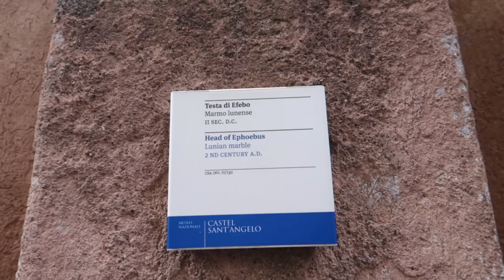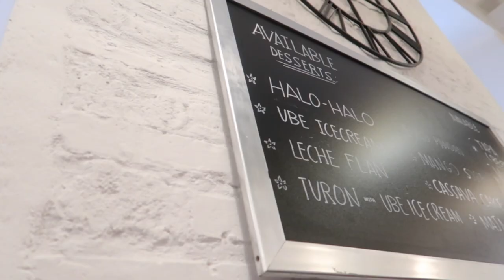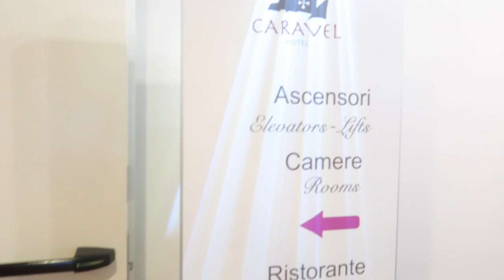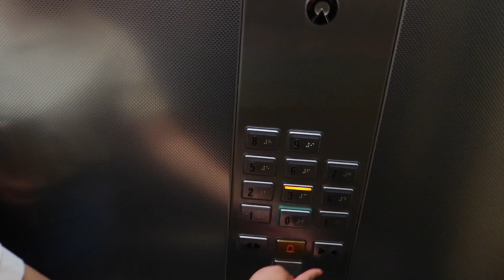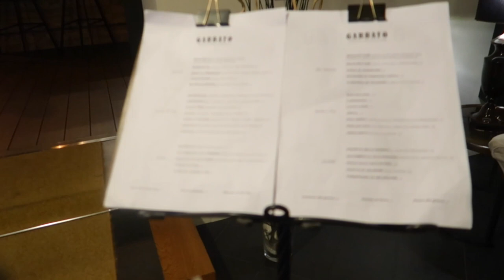💌 VLOG ep.25 : our trip to ROME pt.2| Castel Sant’Angelo, Fontana di Trevi & Piazza di Spagna 🤍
hello everyone! 🤍

MUSIC USED IN THIS VIDEO:
                  provided by lukrembo
                  provided by lukrembo
                   provided by lukrembo

💌 Thanks in advance for your consideration!

Always be kind, be safe and God bless you!💛🧡❤️💗💜